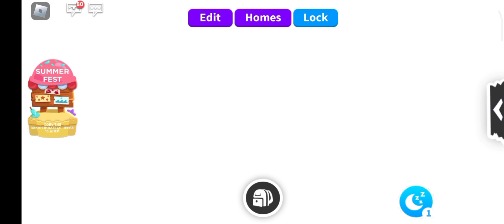играю в три игры на одном видео! новая рубрика!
извините что так долго сама не ожидала😁🥰